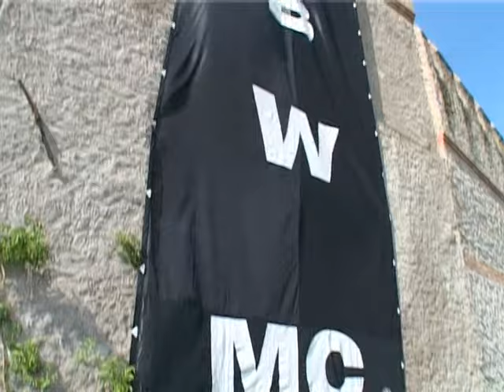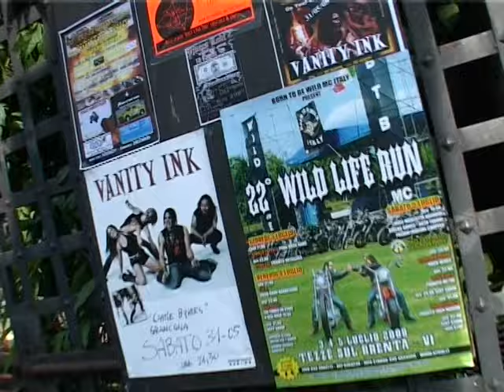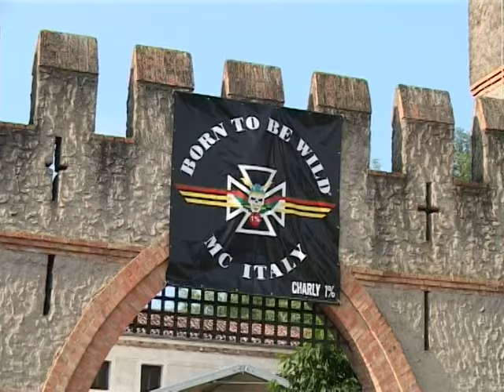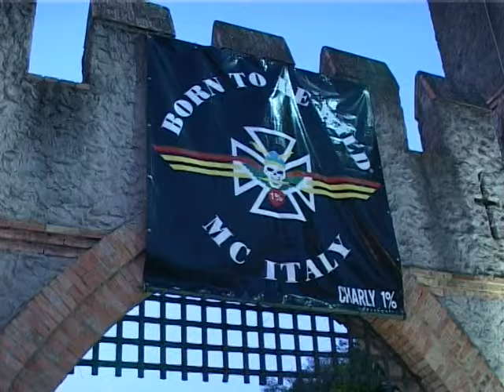2008 Castle Bikers Meeting - Motoraduno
Castle Bikers Meeting - Motoraduno a Grancona (Vicenza)
FTW Bikers club Vicenza BTBW. Born to Be wild Moto Club. Free Bikers. (myt) - Wild Night Hawks Music House Brendola (VI) - Moto Harley Davidson